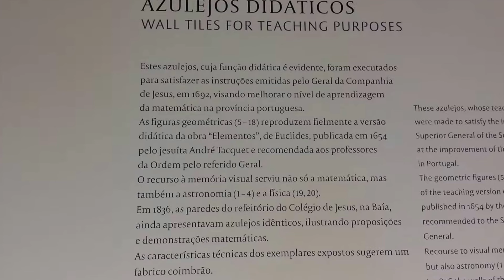HISTORIA DE LOS AZULEJOS